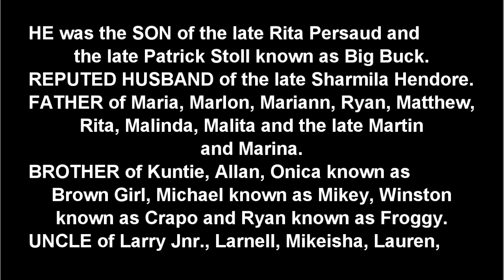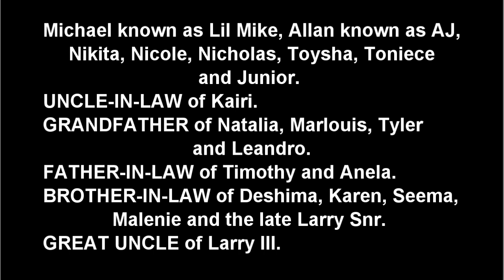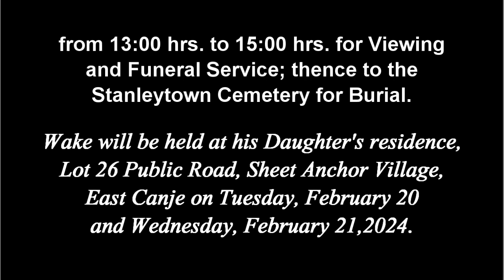Death Announcement - Reich Mark Persaud